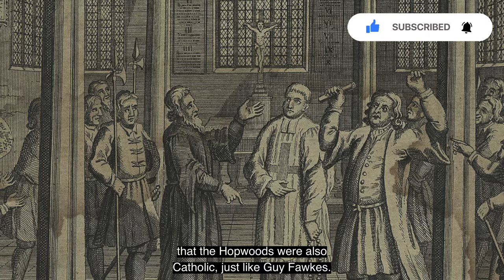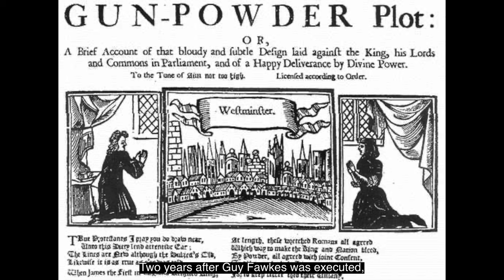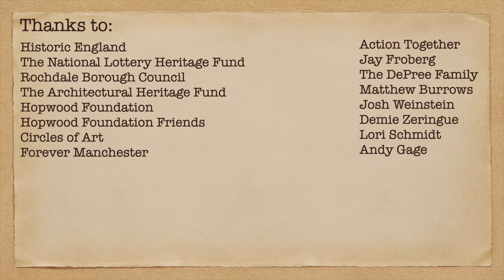Guy Fawkes' visit to Hopwood Hall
WELCOME to Hopwood Hall Estate (AKA "Downton Shabby") in Middleton, England.

This channel follows the unexpected adventures of American Hopwood DePree who, whilst living in Los Angeles, traced his family tree online, and discovered his abandoned 60-room ancestral home "Hopwood Hall Estate" that dates back to 1426!  Hopwood was informed that if he didn't do something very soon to save the Hall, it would be lost forever. So he packed his bags and left LA to take on the madcap challenge of his life with a passionate team of supporters and community volunteers, in England.

We share the ups & downs, failures & triumphs of this group effort DIY rescue emergency: learning new skills, discovering house & garden secrets and seeking the inspirations that will be needed to get this Estate back onto her feet once again!

Thank you to all our Patreons, Friends and Supporters who have decided to come along on the ride with us as we transform this irreplaceable British treasure back to her original grandeur! It may take us some time, but we embrace it, as the fun is in the process!! We hope you agree and that you will gain as much from watching the journey as we are experiencing it - and do feel free to contact us via the comments section below.

Chapter Times

00:00 - Intro

00:26 - Meeting a descendent of Guy Fawkes!

00:54 - The History

02:01 - Guy Fawkes' Visit

02:46 - The Gunpowder Plot Poem

03:10 - Tracing our Ancestor's Footsteps

04:10 - The Twist in the Plot

04:51 - The British Tradition

05:51 - Outro